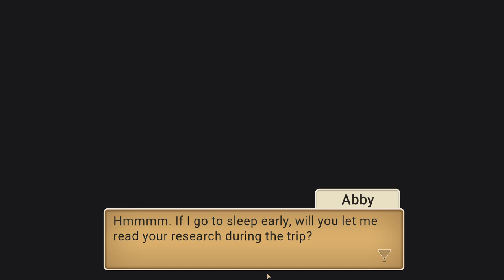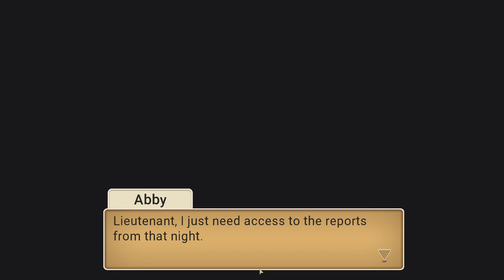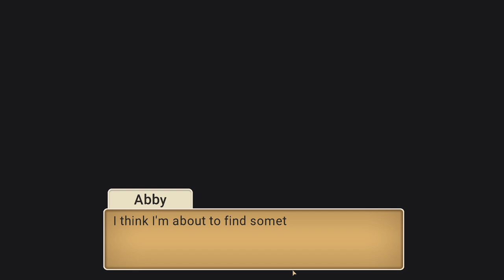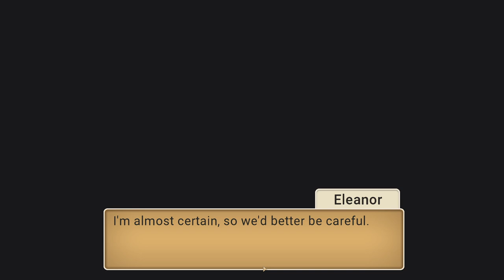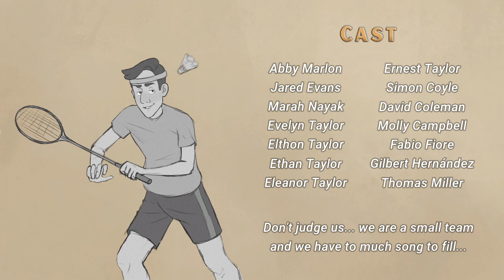Marlon’s Mystery: The darkside of crime | Complete Gameplay Walkthrough - Full Game | No Commentary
Title:  Marlon’s Mystery: The darkside of crime
Developer:  Made in Mavis
Publisher:  Cooking and Publishing

"Join Abby Marlon to solve the riddles in this captivating mystery and hidden object game. If you enjoy playing detective games, Marlon's Mystery will test your skills as an investigator. Embark on an enigmatic adventure and discover the darkest secrets of the Taylor family.

Abby Marlon and Jared Evans are recruited by the Taylor family to investigate a murder case: the youngest daughter, Eleanor, has murdered her father Edward and has got away with the inheritance money.

Abby and Jared have to trail Eleanor through different places to find her, but to do so, they will have to solve a mystery surrounding the family.

Crime and mystery game. Discover a detective story where nothing is what it seems.
Collectible content. Interact with the characters and get objects to customize your detective board.
Extra content. Immerse yourself in the secondary plots that involve the 14 characters.
More content and updates of the game. Crime never sleeps.

This is the full walkthrough for the demo of "Marlon’s Mystery: The darkside of crime".